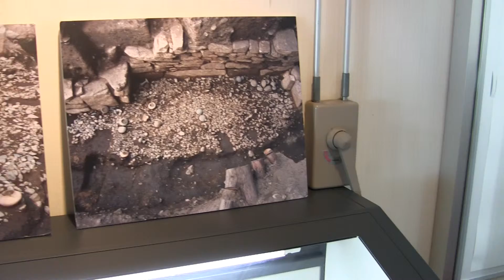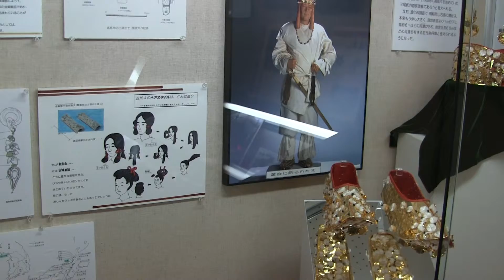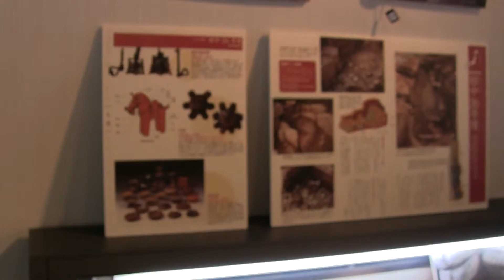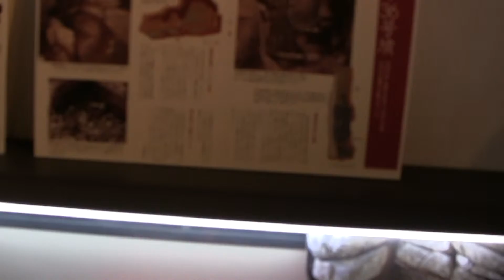鴨稲荷山古墳 3/4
‹鴨稲荷山古墳資料館›　　　鴨＝賀茂＝秦氏系、稲荷創設者＝秦伊呂具であり、湖西方面＝新羅系土地への入植で、継体天皇とは一体誰の事であろう？同様秦新羅系色の濃い備前出身との記録も有る。又　秦氏系に関係する"妙見"の字も伺える。